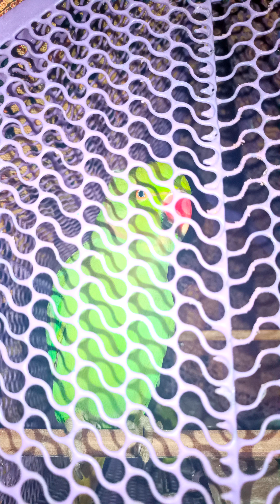mithhu ko kaise sikhaye bolna sweetudi mithuu 🦜 mera bachcha so funny 🤣 so sweet ❤️ love you